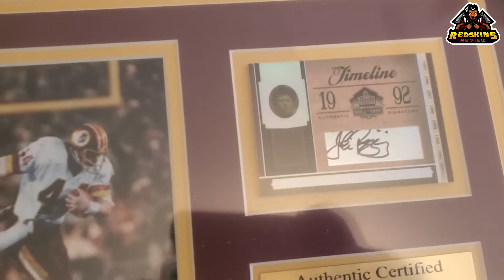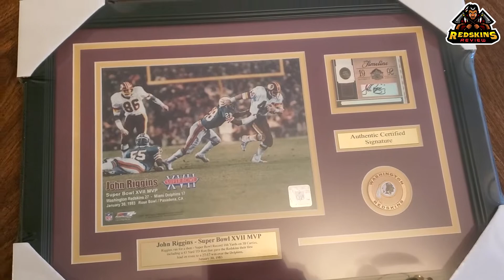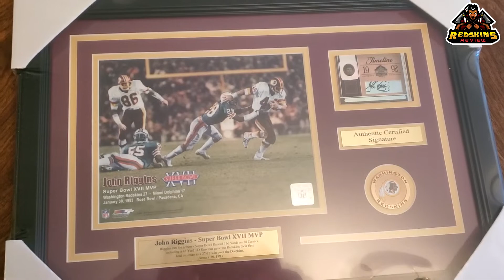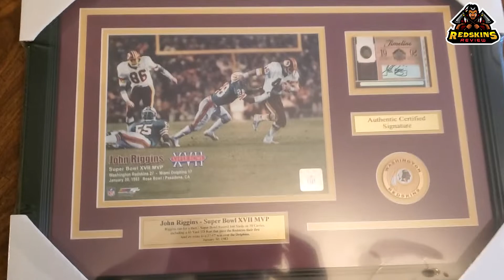Fathers Day Redskins Gift